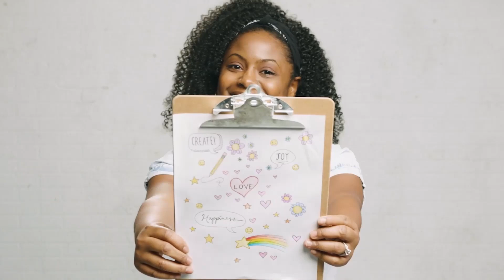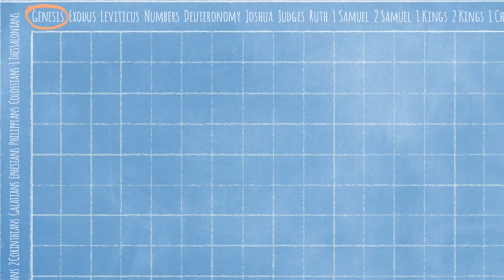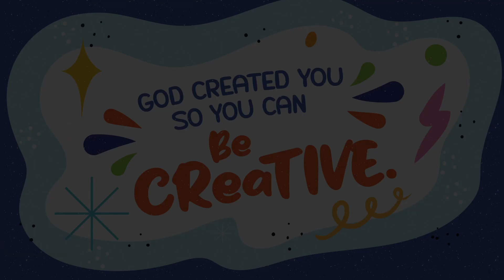8.6.2023 | Coastal Kids at Home | CREATIVITY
This month we will discuss CREATIVITY, and we'll learn that we are created to reflect a piece of who God is to those around us. Sometimes we may not feel like we are creative, but God is endlessly creative which means that we are, too!!